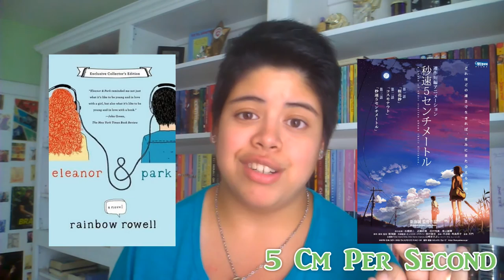Recommendations: An Intro to Manga & Anime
Lots and LOTS of reading recommendations for people interested in jumping into manga/anime! Don't know where to start? Here is my not-so-expert opinion on the matter.

SERIES MENTIONED:
Attack on Titan (manga by Hajime Isayama)
Sword Art Online (manga by Reki Kawahara)
Pandora Hearts (manga by Jun Mochizuki)
Emma (manga by Kaoru Mori)
Kuroko no Basuke (manga by Tadatoshi Fujimaki)
Free! Iwatobi Swim Club (srsly watch it NOW)
5 Centimeters per Second (written by Makoto Shinkai)
Solanin (written by Inio Asano)

Note: I am NOT responsible for the nature of the content you will encounter if you choose to read/watch any of these series. Nor can I guarantee that you will not forfeit your entire life and well-being when embarking on this journey. God knows I have.

Don't know where to watch anime free and legally?

You're welcome.

Also a ton of manga is available to read online for free. But I ain' dishin' out those sites here because I wouldn't know aaaaaaaanything about that. obviously. clearly. I totally don't. I know nothing. Jon Snow. Google is your friend.